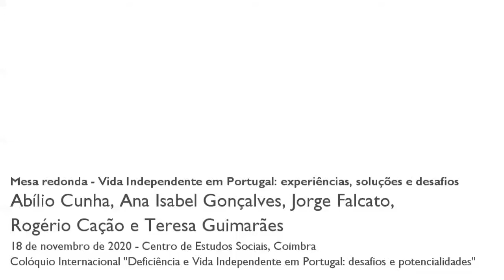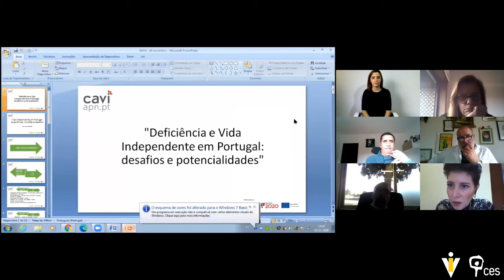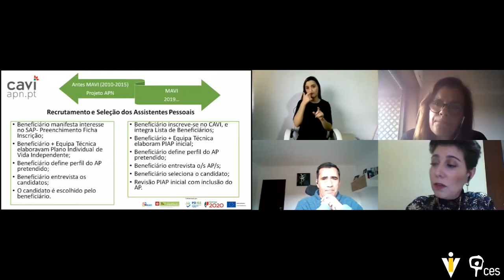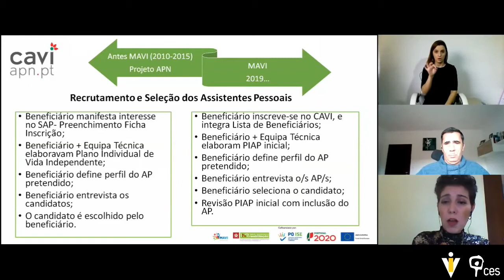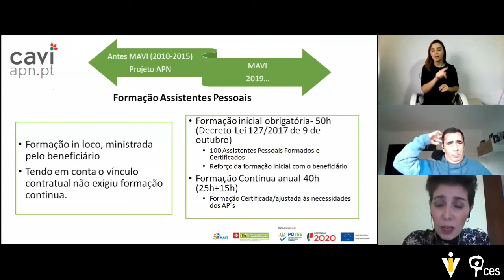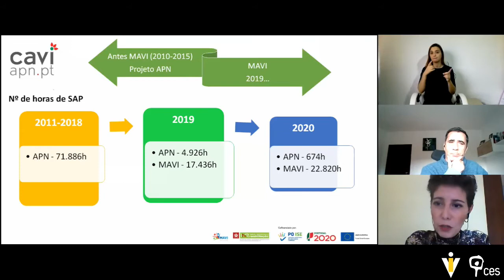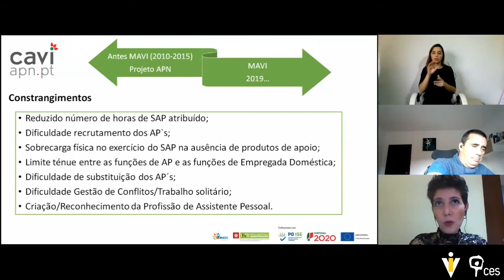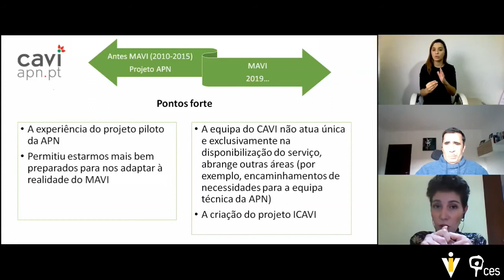Mesa redonda: Vida Independente em Portugal: experiências, soluções e desafios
Nesta mesa redonda constituída pelas principais organizações e federações de organizações que detêm CAVIs – Centros de Apoio à Vida Independente - a nível nacional procura-se refletir sobre a experiência das diferentes instituições representadas, identificando as principais dificuldades encontradas na implementação dos CAVIs, das soluções encontradas e das potencialidades do programa.